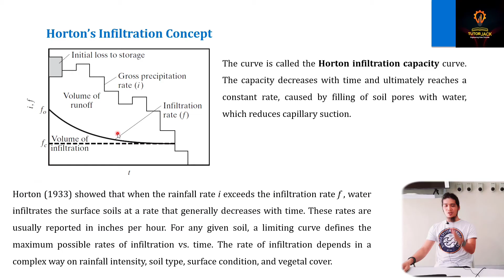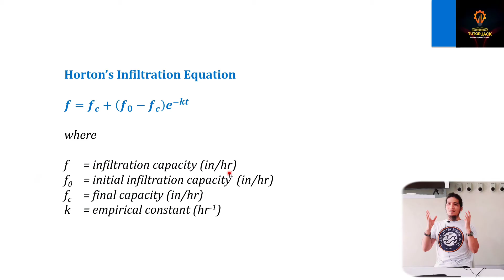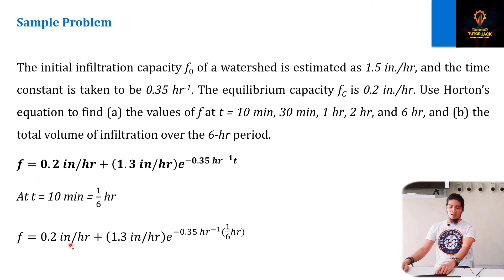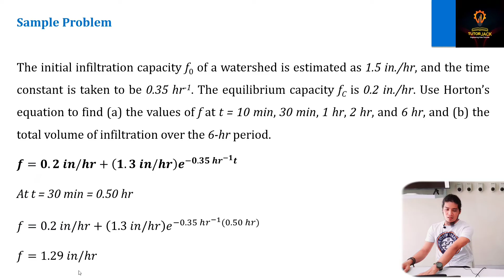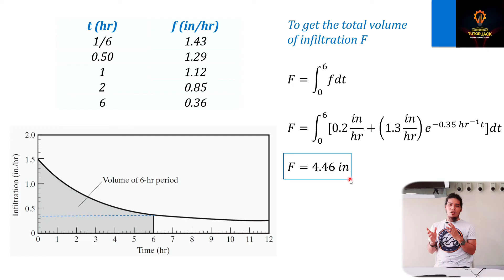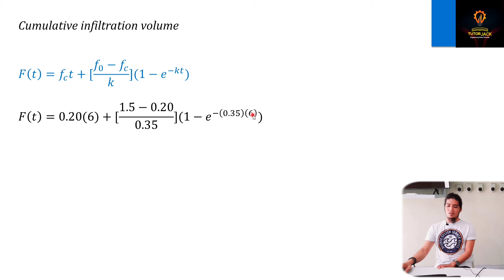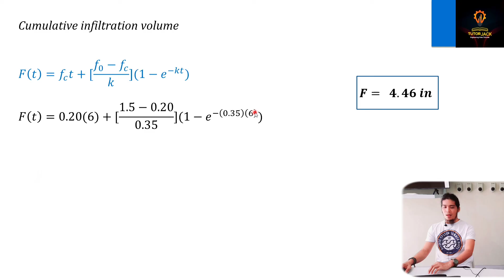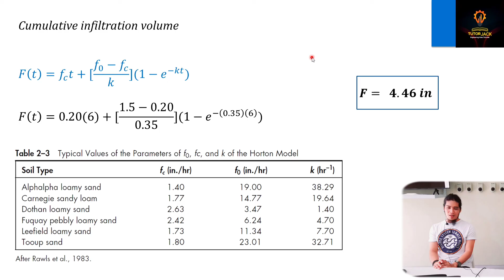Horton's infiltration method | With sample problem | Hydrology Lesson 10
This video discusses Horton's infiltration method and solves a sample problem.

Sample Problem
The initial infiltration capacity f0 of a watershed is estimated as 1.5 in./hr, and the time constant is taken to be 0.35 hr-1. The equilibrium capacity fC is 0.2 in./hr. Use Horton’s equation to find (a) the values of f at t = 10 min, 30 min, 1 hr, 2 hr, and 6 hr, and (b) the total volume of infiltration over the 6-hr period.